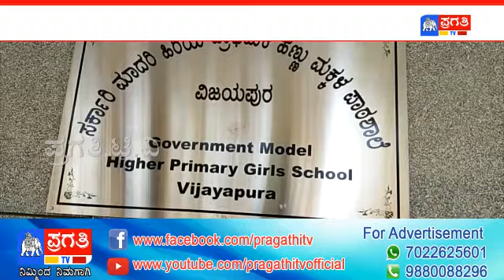ಸರ್ಕಾರಿ ಶಾಲಾ ಮಕ್ಕಳಿಗಾಗಿ ರಜೆಯಲ್ಲಿ ಬೇಸಿಗೆ ಶಿಬಿರ